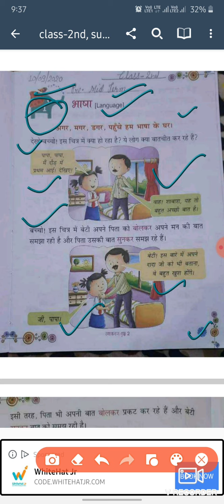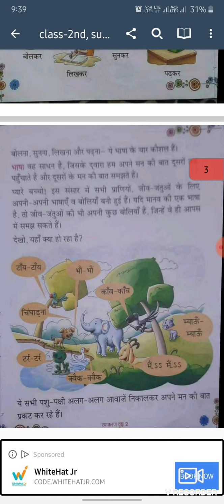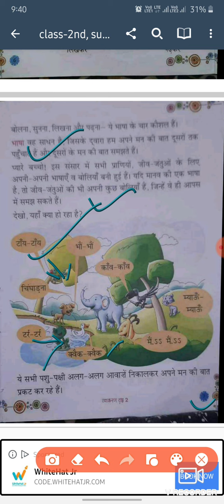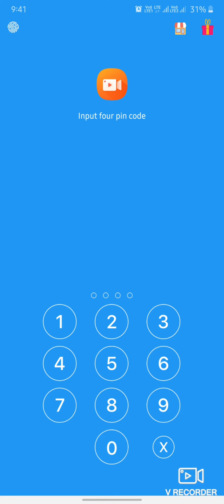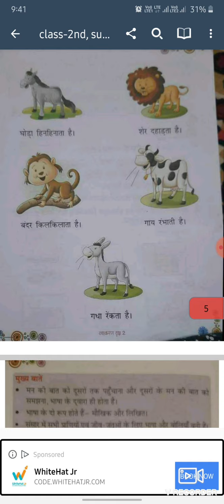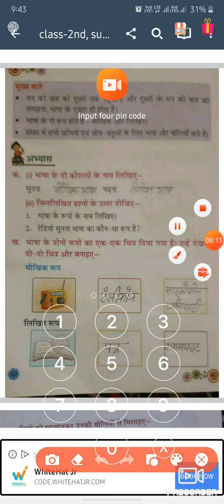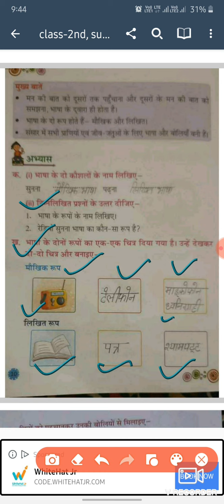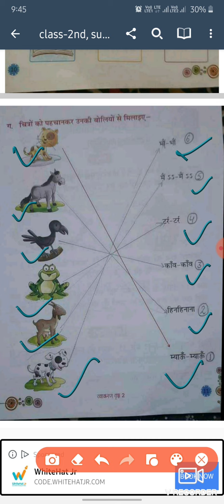class 2nd,sub Hindi2, ch 1,b w